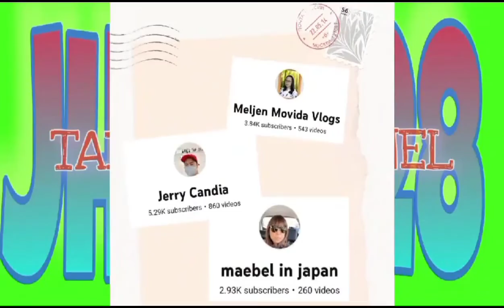Travel alone will get to know the real you... Go solo and go far!🤗 laagan🤣😅ofwtaiwan